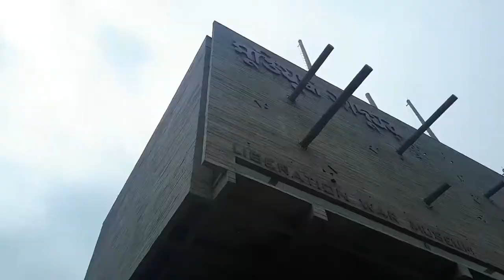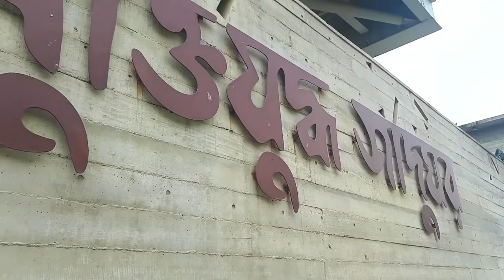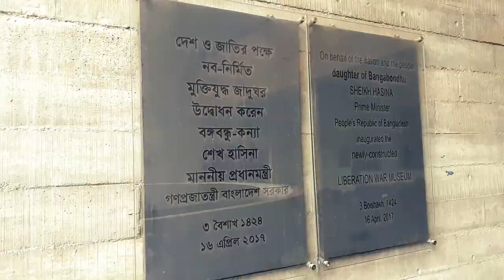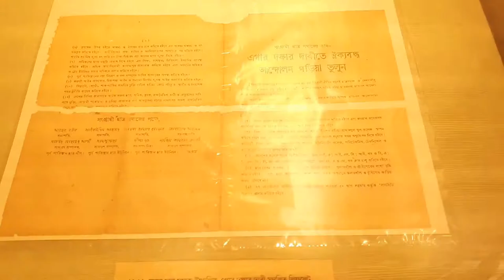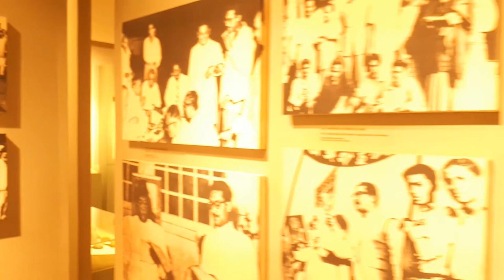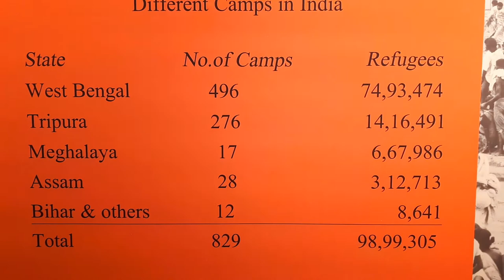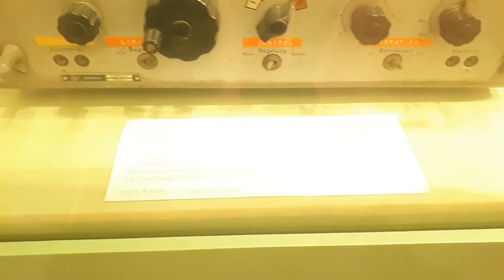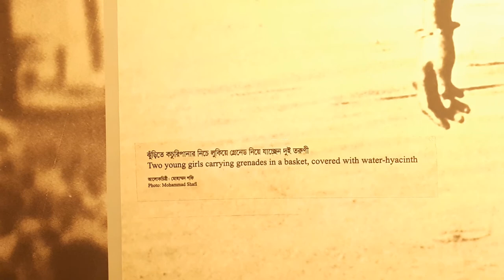Liberation War Museum of Bangladesh.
The Liberation War Museum is a museum in Dhaka, the capital of Bangladesh, which commemorates the Bangladesh Liberation War that led to the independence of Bangladesh from Pakistan.